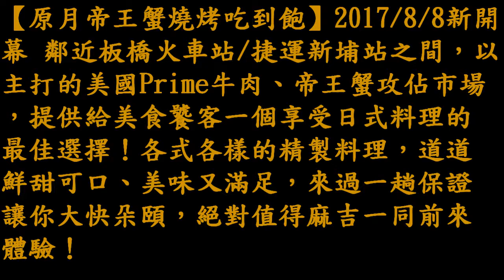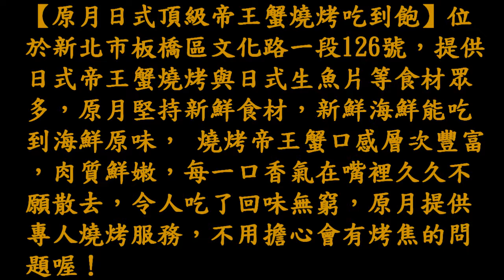原月帝王蟹燒烤吃到飽★板橋新開幕生啤酒喝到飽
★台灣頂級帝王蟹吃到飽餐廳名店推薦-板橋火車站-新埔站-捷運站高級燒烤-新北市新開幕生啤酒喝到飽-板橋區必吃生魚片-握壽司-美國Prime牛肉★原月帝王蟹燒烤吃到飽★板橋火車站-新埔站-捷運板橋站高級燒烤-台灣頂級帝王蟹吃到飽餐廳名店推薦-新北市新開幕生啤酒喝到飽-板橋區必吃生魚片-握壽司-美國Prime牛肉★【原月頂級帝王蟹燒烤吃到飽】鄰近板橋火車站與捷運新埔站之間，提供日式帝王蟹燒烤與日式生魚片等食材眾多，原月堅持新鮮食材，新鮮海鮮能吃到海鮮原味， 燒烤帝王蟹口感層次豐富，肉質鮮嫩，每一口在嘴裡久久留香，令人吃了回味無窮，親切桌邊燒烤服務，深獲眾多的饕家食客極力推崇★全館62席可包場(VIP包廂2間每間10席可打通)★營業時間:中餐11:00~15:00 晚餐17:00~24:00全年無休
地址： 新北市板橋區文化路一段126號